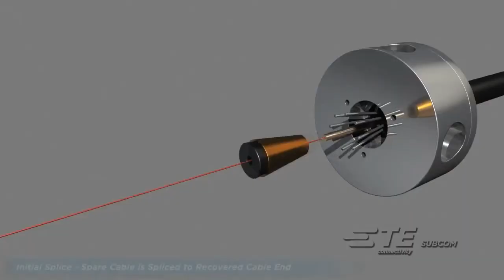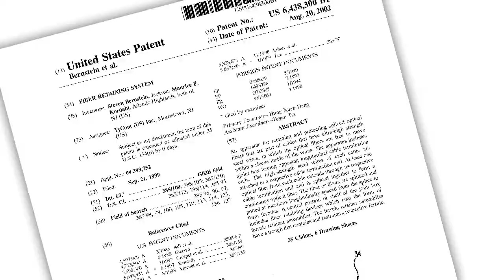2014 Edison Patent Award Winner TE Connectivity SubCom Tribute Film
The Research & Development Council of New Jersey honored the winners of the 2014 Thomas Edison Patent Awards at the 35th Edison Patent Awards Ceremony & Reception on November 6, 2014. Nearly 50 inventors and 13 New Jersey companies and universities were recognized on this evening.

TE Connectivity SubCom and inventors Maurice E. Kordahi and Steven Bernstein received a patent award in the communication technology category for “Fiber Retaining System” (U.S. Patent 6,438,300), a mechanical device that is capable of terminating multiple optical fibers in an undersea fiber-optic cable without an increase in attenuation caused by stresses on the fiber. This product has successfully been used in undersea repeaters and cable-to-cable joints connecting over 350,000 km of undersea telecommunications cable that transmits massive amounts of data around the world.